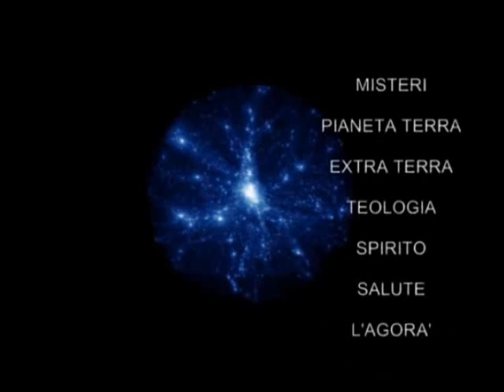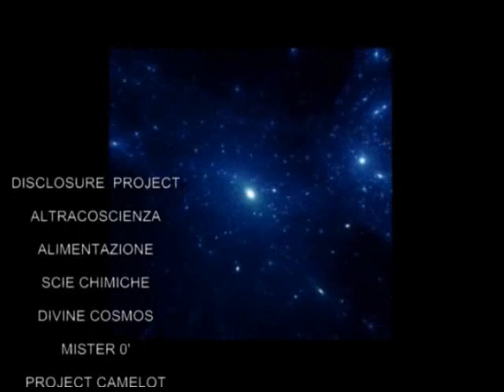Eric Dollar: Il Sole non è un Reattore Nucleare - subITA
Uno degli scopi di HAARP può essere creare una ionosfera artificiale a causa del sole che non supporta la vera ionosfera come ha fatto in passato. Eric Dollard ha fatto oltre 4 anni di ricerche sul Sole alla Sonoma State University prima che il suo laboratorio venisse confiscato. Qui rivela verità sorprendenti sul sole.